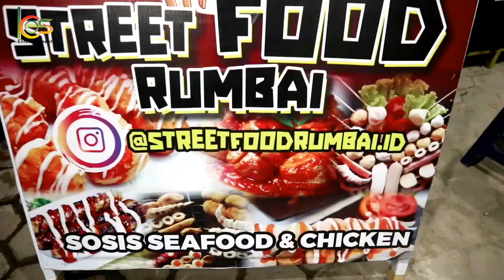bakso mercon pedasnya tingkat dewa||anak kos auto sakit perut 3 hari.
ASSALAMUALAIKUM WR. WB, hallo kawan-kawan semua. video kali ini kita lagi cari kuliner di umban sari rumbai bersama @Kangdeaa dan @DHSQuickclips .kita makan mercon pedas tingkat dewa dan ternyata pedasnya luar biasa dan membuat kepalaku rasa pecah. tonton video sampai full ya kawan-kawan.